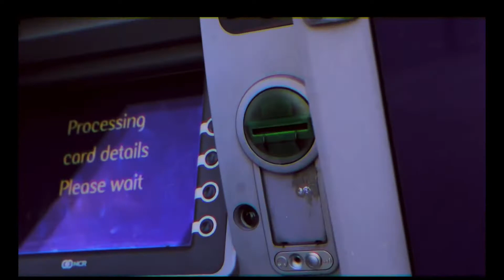Tankz - London Scammer Official Instrumental (prod. by WT Prodz)